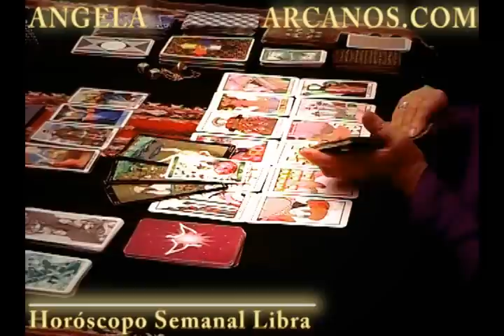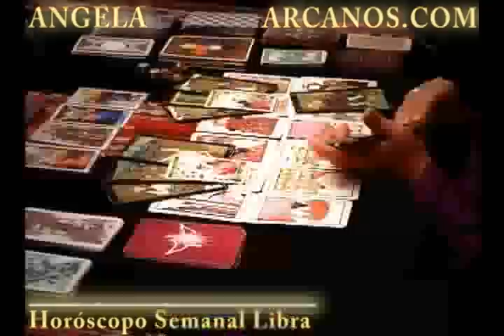Horoscopo Libra del 12 al 18 de agosto 2012 - Lectura del Tarot